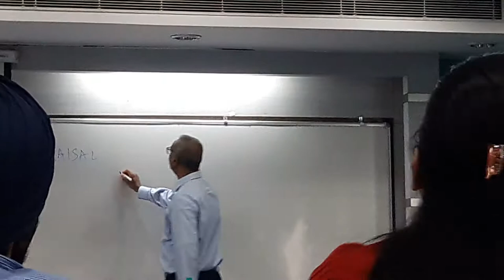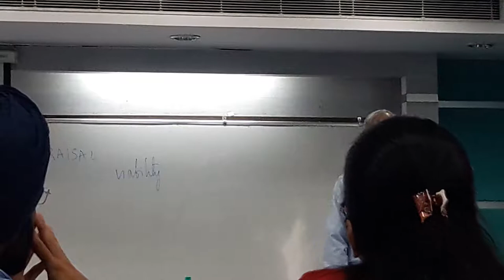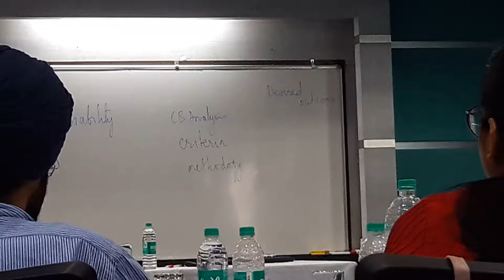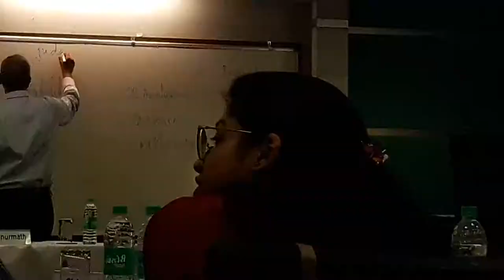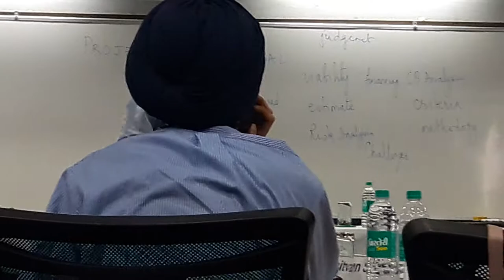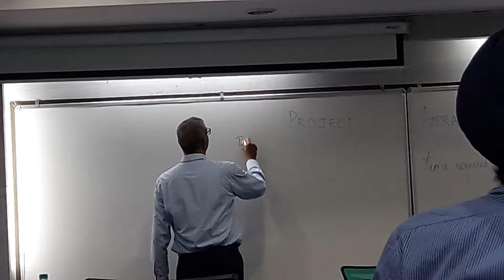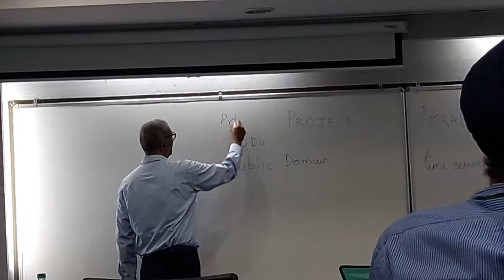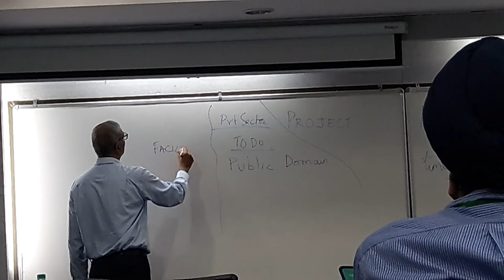Bhusnurmath Project Finance 2 20180702 141310